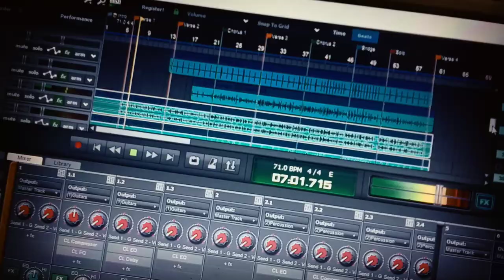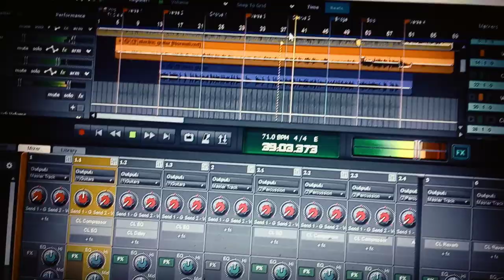🎸 Mix sederhana dgn aplikasi studio